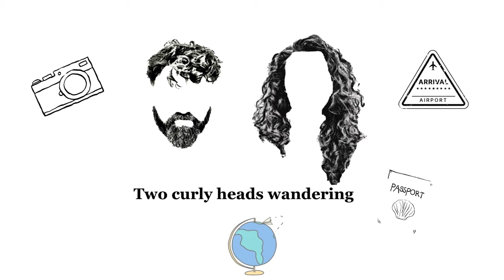SICILY | ITALY | We visited one of the most dangerous neighbourhoods in Catania - San Cristoforo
We have visited one of the most dangerous neighbourhoods in Catania! (According to Google, there are three central areas that the tourists should avoid in Catania: San Cristoforo, Stesicoro and Librino, as they are considered DANGEROUS ) But is it really justified in 2024? Are there really dangerous neighbourhoods for tourists in Catania? Librino, it might be the most dangerous from the three, but it's not so central like San Cristoforo, and Stesicoro.
We have focused on San Cristoforo, as it's central and one intriguing, and we have discovered that Google might be slightly wrong. Our walk was pleasant and safe!
San Cristoforo has been known for higher crime rates and social issues compared to other parts of Catania, which can make it feel less safe for visitors. However, the area is undergoing urban regeneration efforts, and caution is advised when visiting, especially at night
San Cristoforo is a historic neighbourhood in Catania, Sicily, known for its Baroque architecture and vibrant local culture. It has a rich history but is also marked by social challenges and efforts toward urban regeneration.
The area has a different kind of beauty, that only few can see and appreciate. It will humble you, it will show you the real like of the locals and how an ordinary life looks like. We do not consider that is a dangerous area of Catania, it is quite a nice and intriguing area to explore!
There are other areas in Catania, that are a really, NO GO, but they are not in the touristic area.